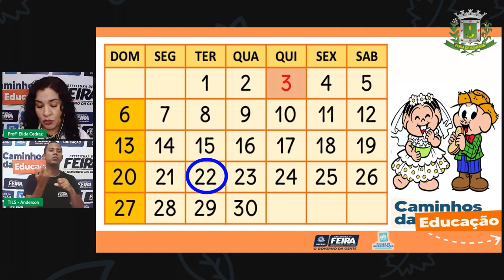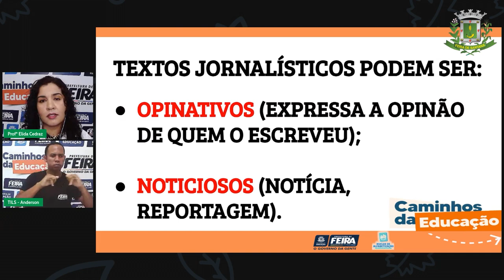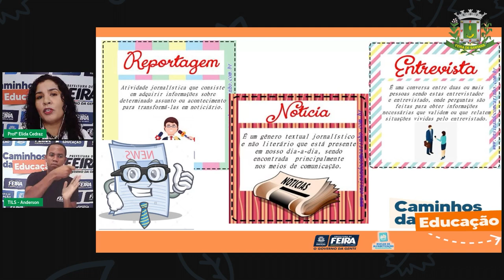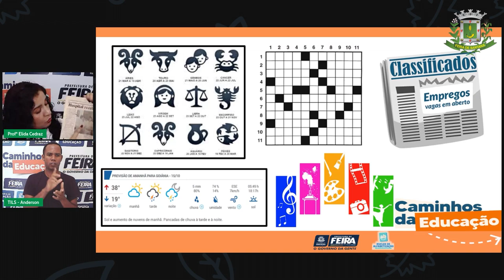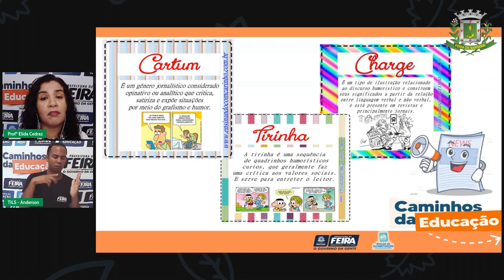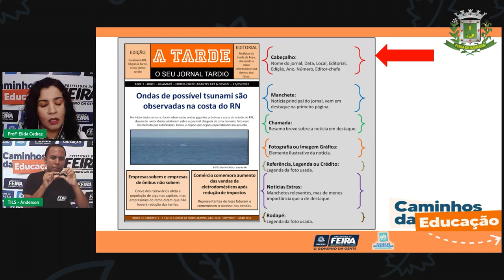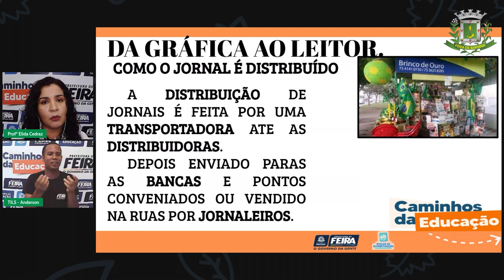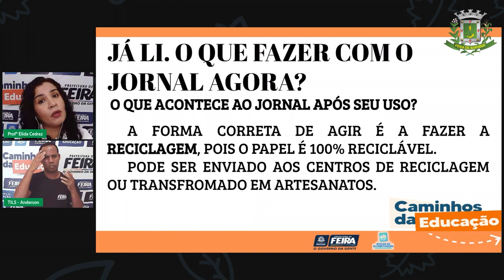Aula 100 2ºANO Profª Élida Trindade Linguagens Jornal e os diferentes gêneros que o compõe